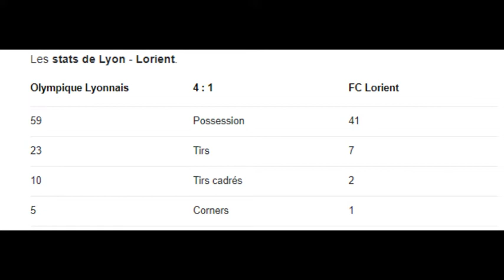OLYMPIQUE LYONNAIS 4-1 FC LORIENT : UN GRAND MILIEUX DE TERRAIN ! ! !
un grand match sans les cadres de l'équipe